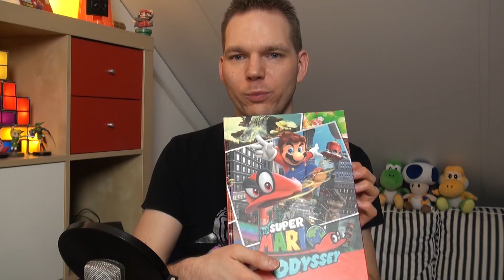Das Neujahrs-Gewinnspiel 2018 | Die erste Umfrage | Frohes neues Jahr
Die gesamte 10do-Crew wünscht euch einen guten Start ins neue Jahr und drückt mit euch die Daumen, dass 2018 bezogen auf Videospiele minedstens so gut wird wie das seit heute letzte Jahr.

Auf welche Spiele freut ihr euch denn am meisten? Macht mit bei unserer Umfrage - wie immer beim Neujahrsgewinnspiel gibt es auch dieses Jahr wieder Preis zu gewinnen. Was genau, erfahrt ihr im Video.

Vielen Dank an Nintendo und Bethesda für die Unterstützung beim Gewinnspiel!